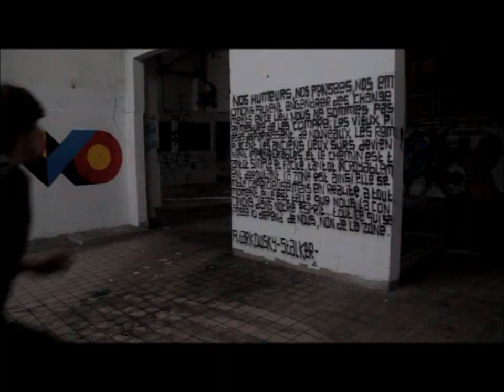Automne 2O12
Quelques mouvements filmés de Septembre a Novembre